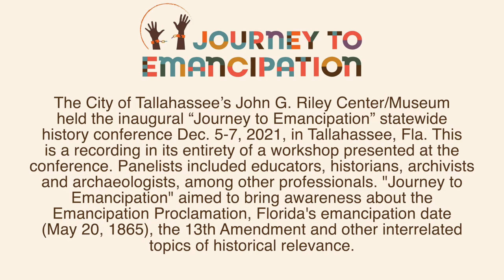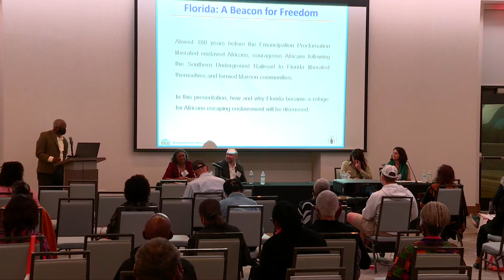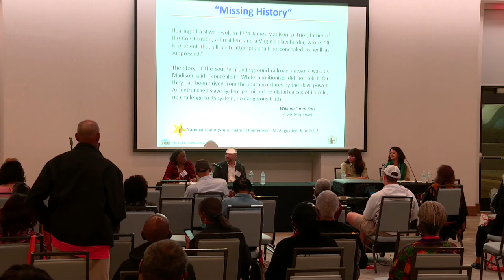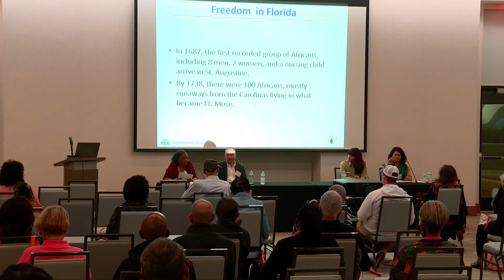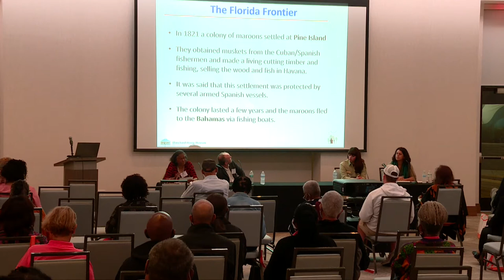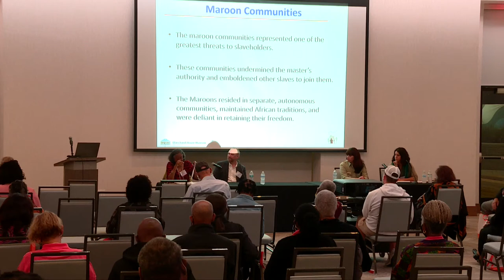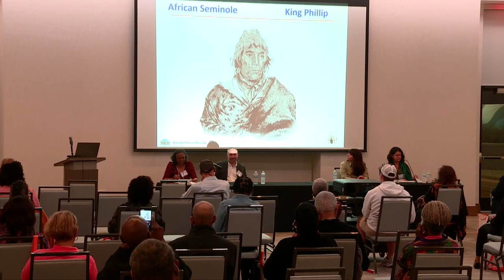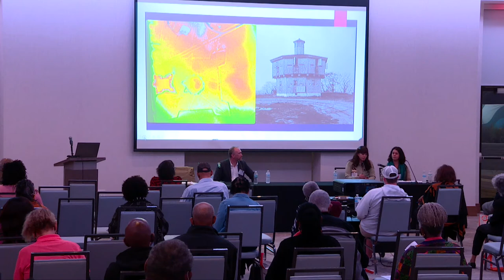Journey to Emancipation: Florida Maroon Societies, Gullah Geechee & the Underground Railroad (2021)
“Journey to Emancipation,” a statewide history conference, was presented by the City of Tallahassee's John G. Riley Center/Museum and the Florida African American Heritage Preservation Network, Dec. 5-7, 2021, in Tallahassee, Fla. Its focus was to bring awareness about the Emancipation Proclamation, Florida's emancipation date (May 20, 1865), the 13th Amendment and other interrelated topics of historical relevance.

This workshop shares the stories of free Blacks and runaways who lived among or near Creek and Seminole tribes during the late 1700s and early 1800s and their contributions to Florida’s economy. This is a recording of the workshop.